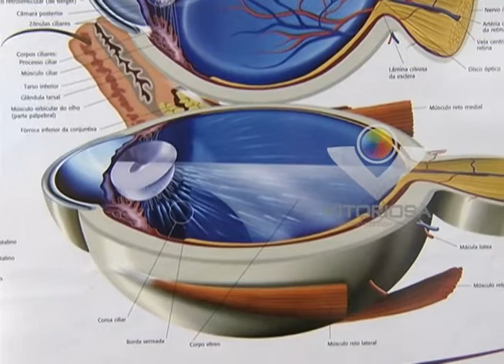Menino Cauã realiza a primeira consulta médica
Reportagem de André Silva
Imagens de Sérgio Murilo